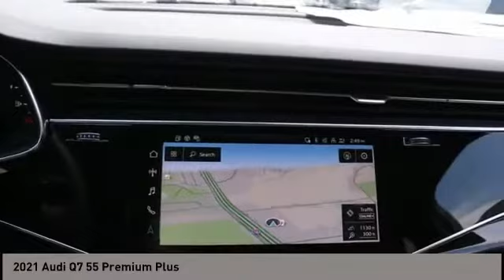2021 Audi Q7 San Antonio TX 0D031642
2021 Audi Q7 55 Premium Plus

Audi Dominion
 21105 IH 10

This vehicle wont be on the lot long! Very clean and very well priced! A turbocharger is also included as an economical means of increasing performance. Audi prioritized practicality, efficiency, and style by including: leather upholstery, a power liftgate, and the power moon roof opens up the cabin to the natural environment. We pride ourselves on providing excellent customer service. Please dont hesitate to give us a call.